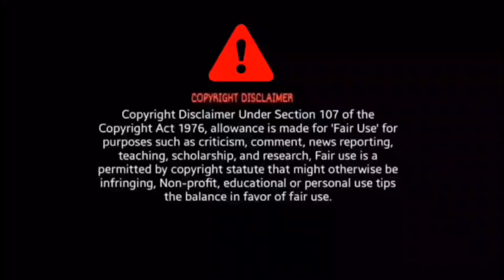Indian 2 - Paaraa Lyric Video Reaction | Kamal Haasan | Shankar | Anirudh | Subaskaran | Lyca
Indian 2 paaraa Lyric Video Reaction

BroSis Reaction

Credit- Sony Music South